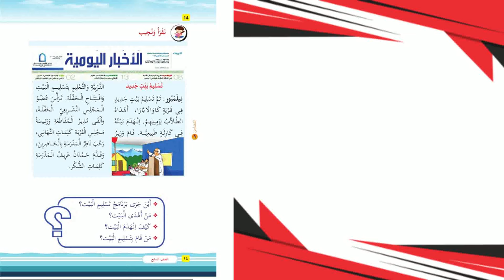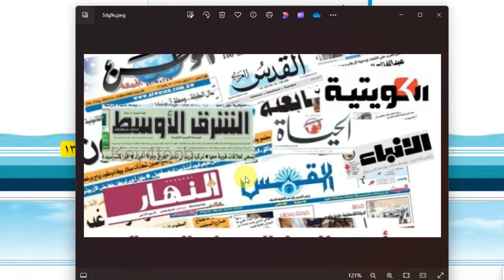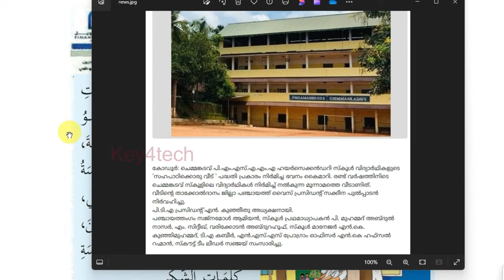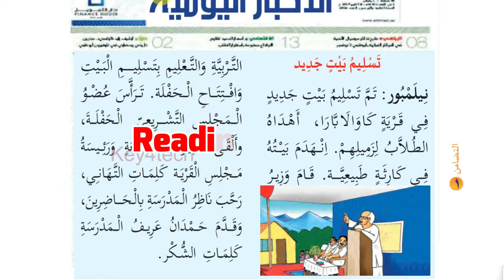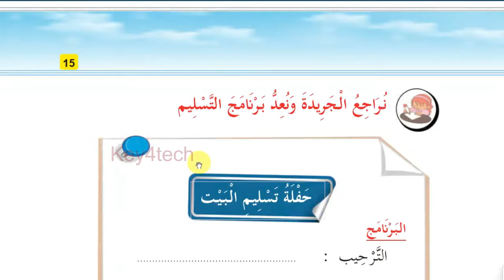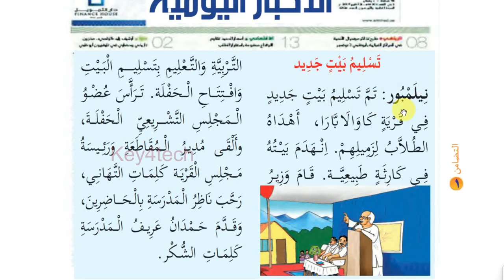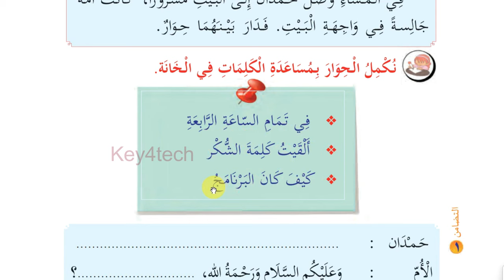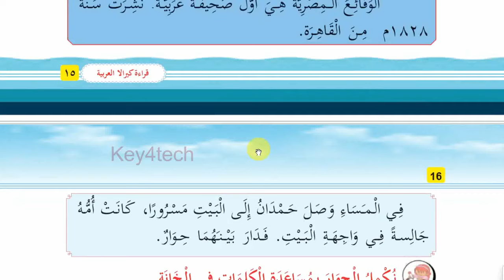Class 7 Arabic Online Class | Unit 1 Page 14 - 16 | New Text Book 2024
7 class arabic 2024